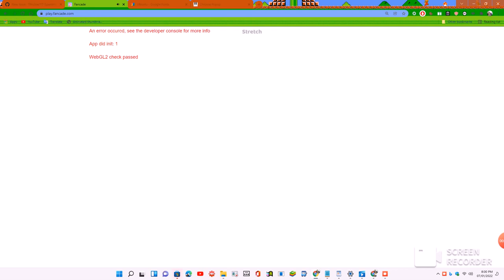Developer Crash Handler